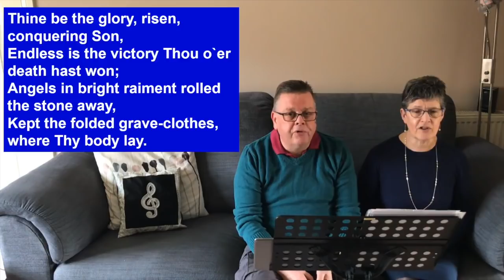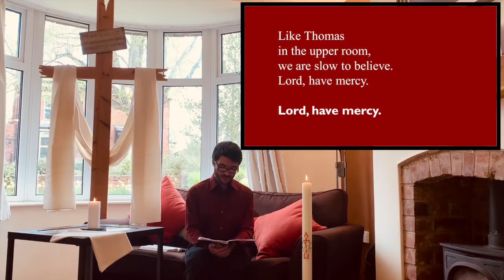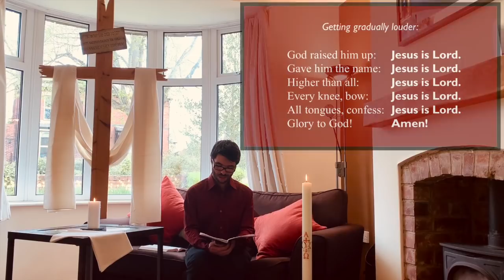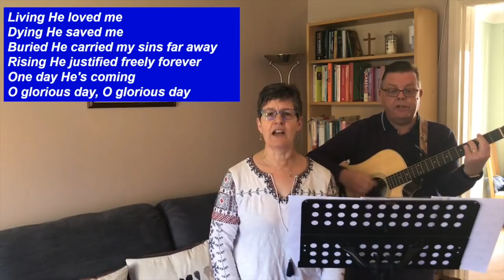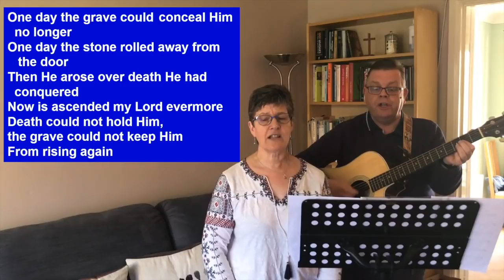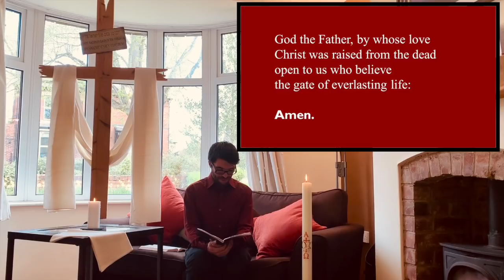St John's Chapeltown, Easter Sunday Celebration, 12 April 2020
Join us for our Online Easter Sunday Celebration.
This is an All Age Service, with Songs, Prayers, Bible Reading and Sermon.

Today's Reading is Mark 16:1-8

Join us again next Sunday for our service of Online Morning Worship.